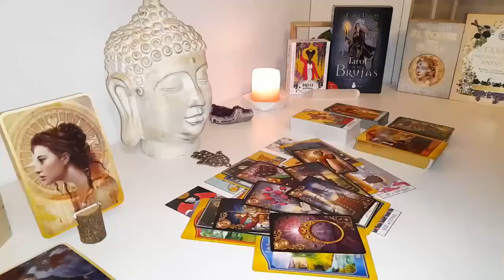CANCER😲 YOU HAVE SOMEONE OBSESSED WITH YOU🤩,THEY FEEL JEALOUS 🤔💘 SACRED DESTINATION❗AUGUST TAROT